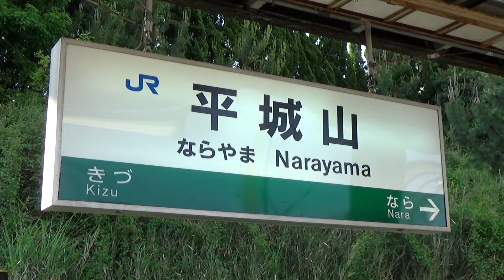【JR関西本線】平城山駅で見られた車両達／2019年5月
JR関西本線（大和路線）の平城山駅です。